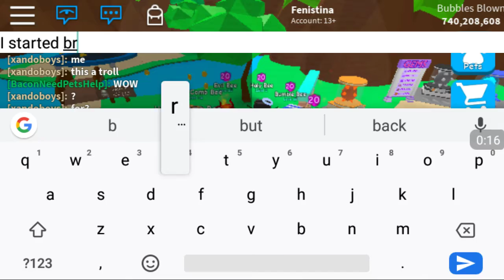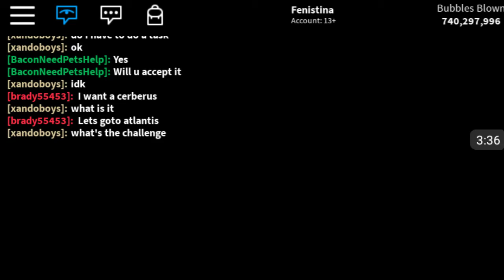Roblox Bubblegum Simulation|with my online brother